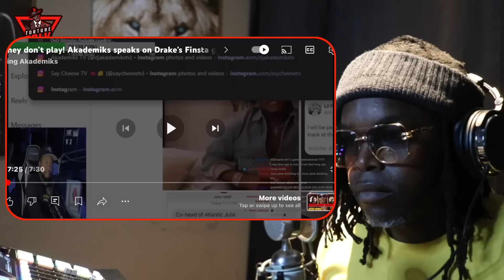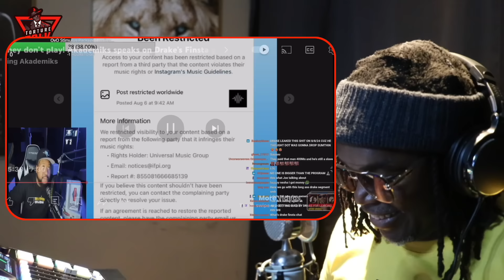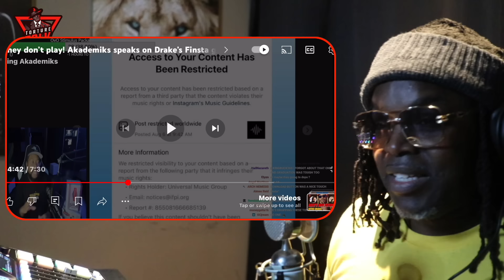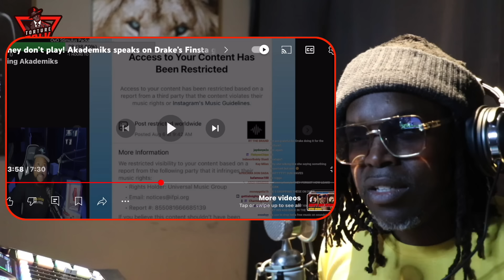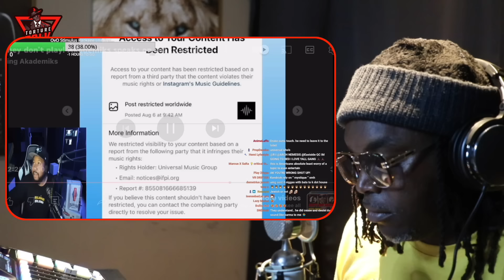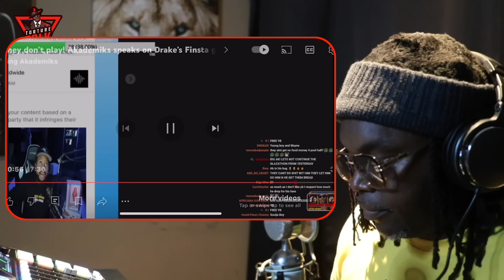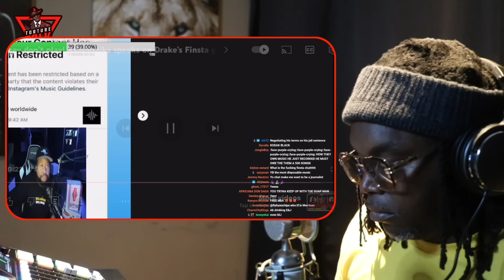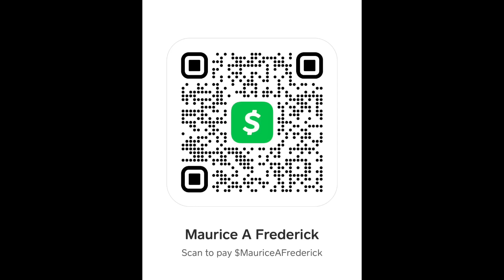⁠@DrakeOfficial song was BLOCKED by UMG!!! @KingAkademiks at it again!!!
“TCBATTLES”🤺
“Shadowcoradio”🎼

Show some ❤️ 👇🏽👇🏽